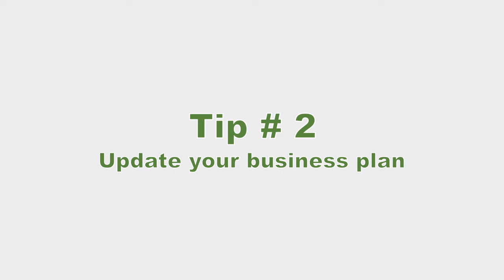Business Planning for the New Year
One step you need to take to prepare your business for this year is revisit your business plan. 2020 is here, and your business needs to be ready to play ball in order to grow!

Check out Eagle Business Credit for invoice factoring solutions to help your business’ cash flow

About:
Ian Varley is the CEO of Eagle Business Credit. Working capital funding is a way of life for him and his can-do approach when crafting a facility for his clients has kept thousands of companies in business and helped them grow. He is passionate about helping small business in America and believes that discount factoring and financing receivables is the simplest way a business can fund itself.

On TheMoneyFactor Ian speaks with industry experts and take questions from people seeking advice about business finance and the business world in general.